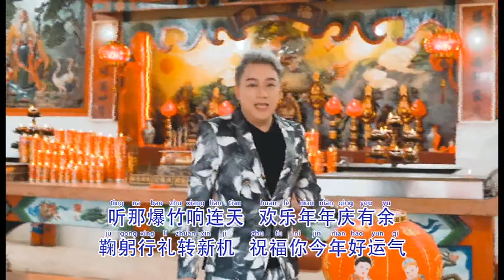Superstar Group 2019 - 廖铜斌 Eddi Liew【鞠躬行礼拜新年】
作词：吴祖文
作曲：侯德健